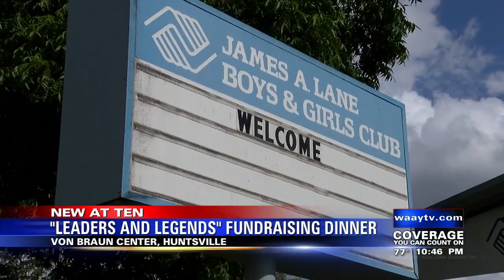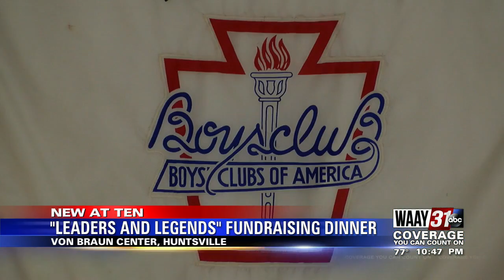"Leaders and Legends" Fundraising Dinner